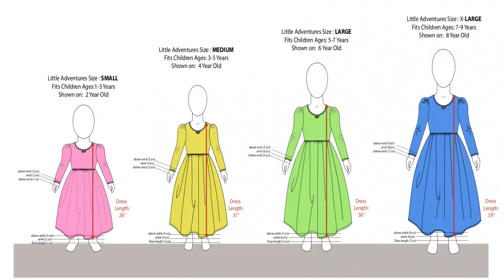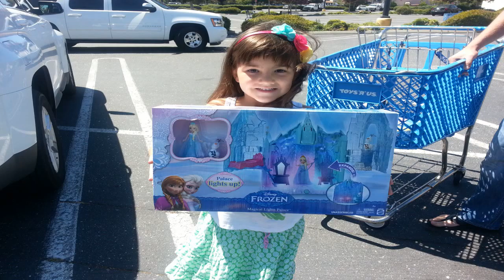frozen dress up games